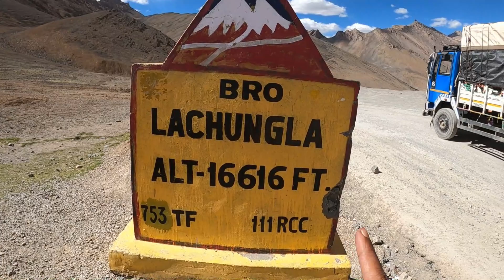Sissu to Ladakh ❤️|All India Tour ~Day 34| Jispa | Sarchu | Humsafar India